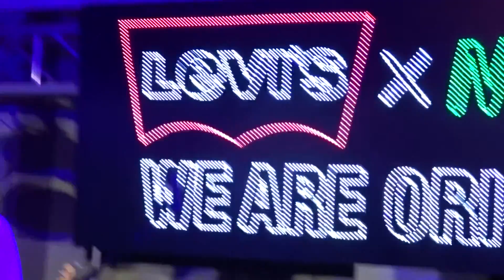Supper Moment 0501 2016 Levis x Moov - 飛